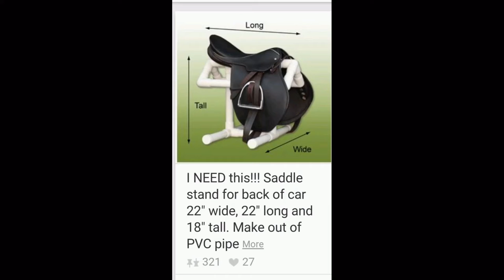Saddle Rack DIY